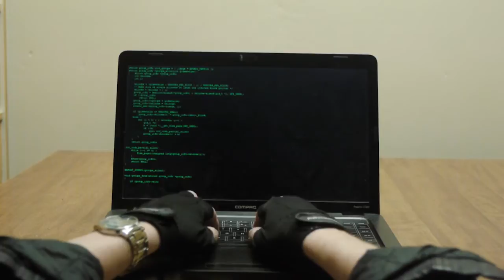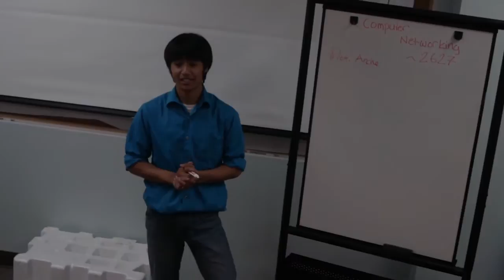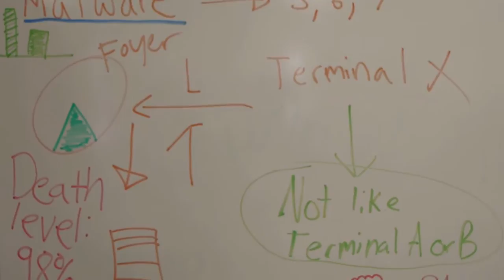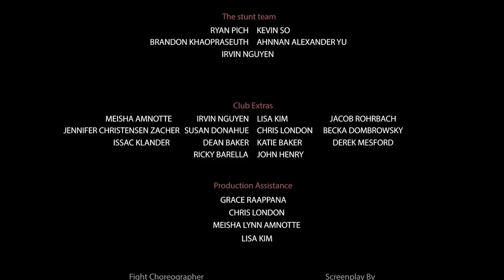Cyberpunch (2013)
This film was made on a budget of $20 by a group of friends in the summer of 2012. It's supposed to be a story about going inside the internet. We think. It's hard to remember sometimes.

Direction, Cinematography, Scenario, Fight Choreography, and Editing by Eric Nguyen
Screenplay by Chris London

Cast:
Brett Mackenzie as Maximus
Chase Smell as Luke
Irvin Nguyen as Arche
Allison Schneider as The Flatline
John Henry as Berkley
Meisha Amnotte as Julia
Chris London as Splinter
Amy Broderius as Jenna
Zach Wagner as Lucas
Eric Nguyen as Yin

Stunts by Irvin Nguyen and the Kev So stunt team

Extras:
Meisha Amnotte, Chris London, Jennifer Christensen Zacher, Dean Baker, Katie Baker, Isaac Klander, Ricky Barella, Derek Mesford, Becka Dombrowsky, Jacob Rohrbach, Susan Donahue, Lisa Kim

Crew:
Grace Raappana, Lisa Kim, Meisha Amnotte, Chris London

Composer:
Kristina Fletcher

Music Included From:
Video Blocks
CinemaTracks
Gamblers Die Broke